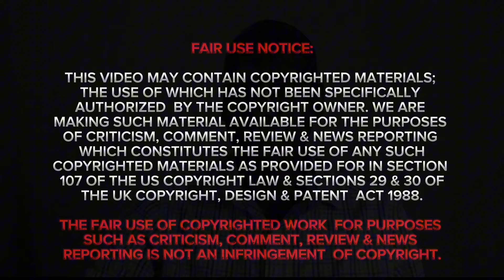KNOW YOUR RIGHTS. COPS conduct illegal search and try so hard to violate an innocent Man's rights.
Cops harass ‎@JusticeTracker  in his own home while doing some yard work with his girlfriend.
Cops confronted him over alleged Noise violation and threatened to arrest him. Justice Tracker knew his rights and insisted that he was innocent.
He was so articulate that the Cops had no option but to take a walk of shame eventually, with no citation or arrest made.

Source Courtesy: ‎@JusticeTracker

This video is intended for educational and entertainment purposes ONLY and is in no way meant to provoke, incite, or shock the viewer.  Nothing in this video should be considered a "call to action."  It was created to educate individuals on constitutionally protected activities, case law and individual rights and emphasize the important role legal action plays in constitutional activism as well as the importance of constitutional awareness.

With this in mind, the facts presented in my videos are not necessarily indicative of my personal opinion in all cases, and I do not always agree with the outcome, people, or judgements of any interaction. None of my videos should be construed as 'legal advice', they are merely a presentation of facts as I understand them.